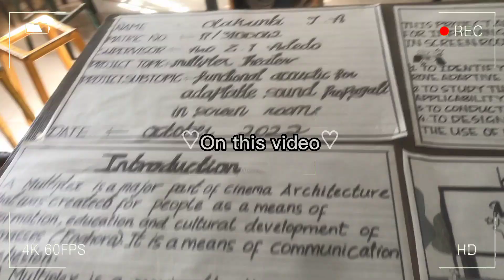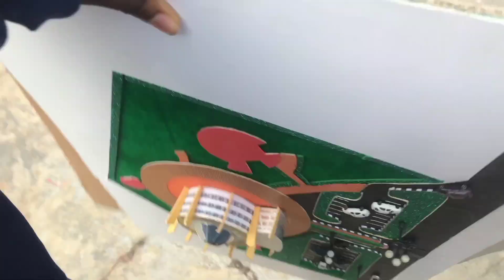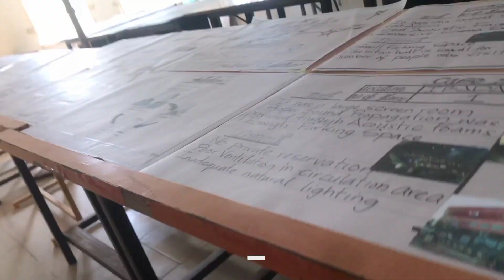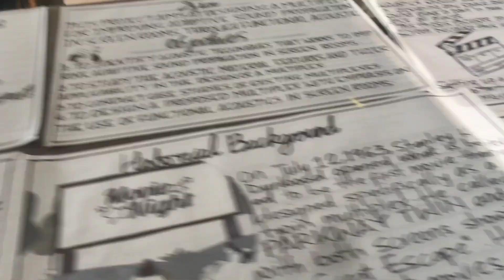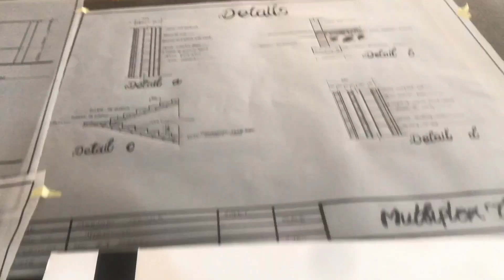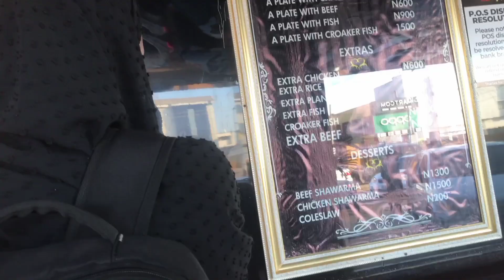Unilorin Vlog #13: My Final Year ARCHITECTURE Jury as a Unilorin Student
A vlog on my final year Architecture jury/presentation is finally out and I'm sooo excited because as fun as it is, it was lowkey an emotional one to edit..
Enjoy x

STALK ME😏:
(P. S, don't actually stalk me, that would be hella creepy 😂)